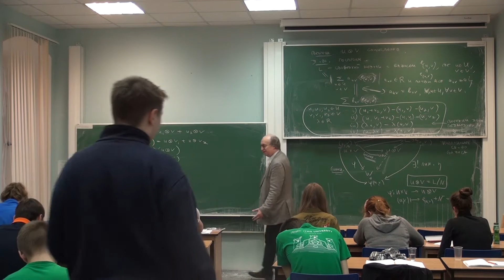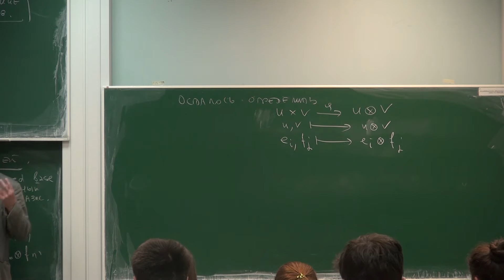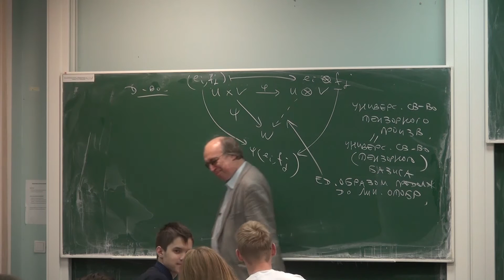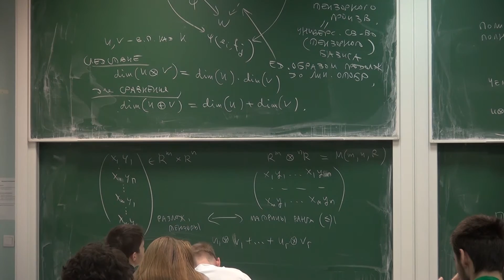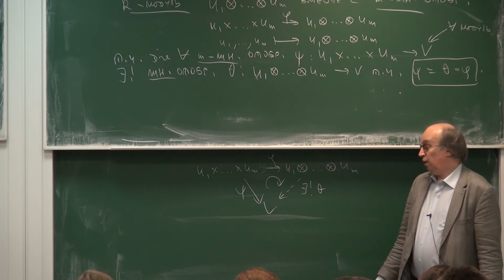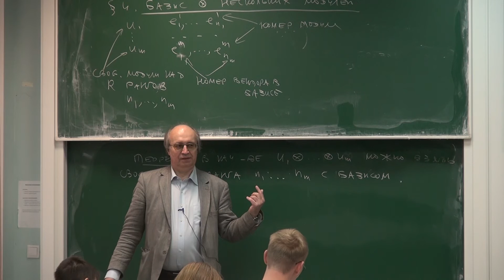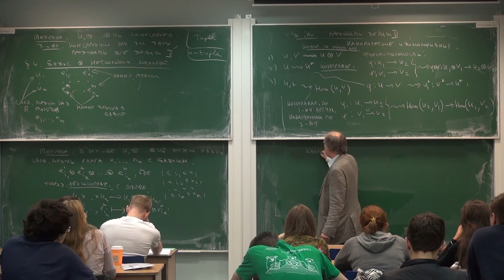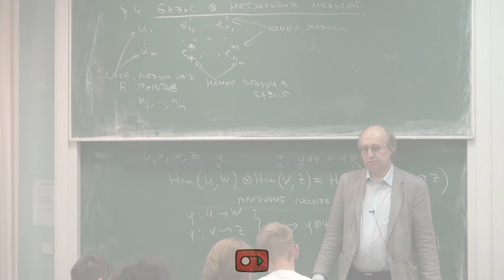Лекция 66 | Высшая алгебра | Николай Вавилов | Лекториум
Лекция 66 | Курс: Высшая алгебра | Лектор: Николай Вавилов | Организатор: Математическая лаборатория имени П.Л.Чебышева

Другие лекции по курсу "Высшая алгебра" доступны для просмотра по ссылке